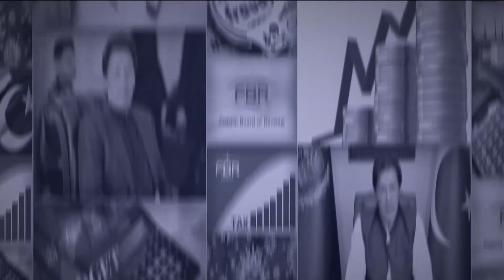WHY KARACHI FACE MAJOR WATER CRISIS? PROBLEM | TANKER MAFIA | TYPES | WATER & SEWERAGE BOARD | RBTV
REDBOX Deals in Bahria Town Karachi, DHA's, DHA CITY, ASF CITY, Scheme 45, Gwadar, Dubai, Turkey & Karachi Real Estate Projects.

REDBOX is Pakistan's premium real estate marketing and selling company. Being the pioneer of innovating new things in the real estate industry of Pakistan, the REDBOX is assisting people to find the best residential and commercial lands with ultimate investment opportunities.

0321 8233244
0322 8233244